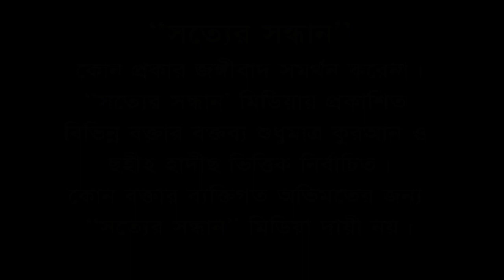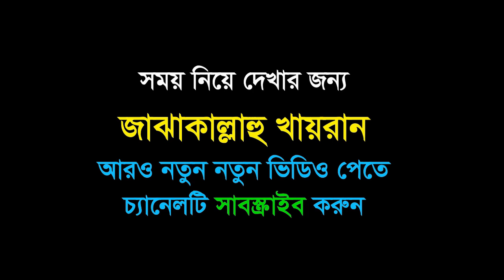বিভৎস চেহারা I Sheikh Ahmadullah Trishali I শাইখ আহমাদুল্লাহ ত্রিশালী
* musleh uddin
* মুসলেহ উদ্দীন
* ahmadullah trishali
* imam hossain
* ইমাম হোসাইন
* kazi ibrahim
* কাজী ইবরাহিম
* kabirul islam
* কাবীরুল ইসলাম
* sakhawat hossain
* সাখাওয়াত হোসাইন